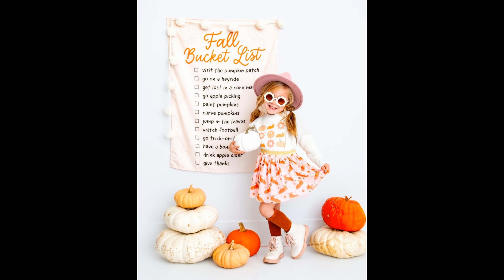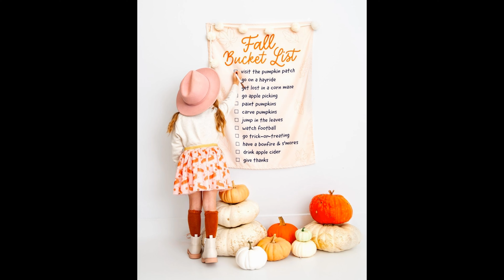João Paulo Editor Blog de Roupa e Moda Infantil Ep 1260